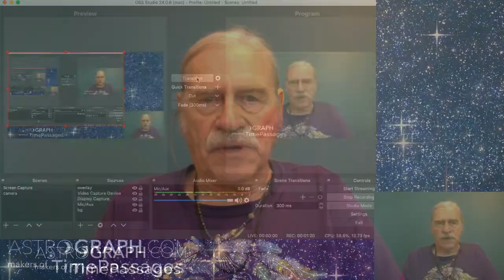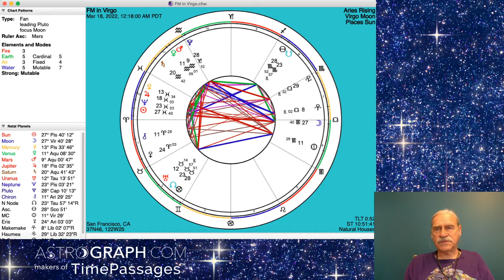Full Moon in Virgo Astrology March 2022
TimePassages founder and CEO Henry Seltzer discusses the potent astrology of the Full Moon in Virgo.

The exact Full Moon time is March 18th at 12:18AM Pacific Time.

For more information on the software Henry is using (and created!)